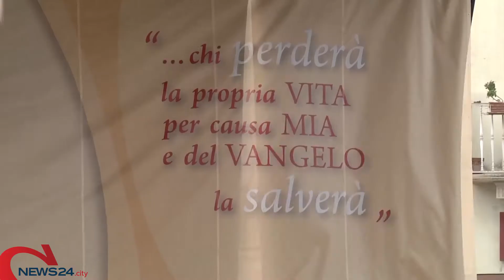ANDRIA | Mons. Giovanni Massaro è il nuovo Vescovo di Avezzano nel giorno di San Matteo Apostolo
Emozione e gioia al termine di una lunga celebrazione in Piazza Vittorio Emanuele II ad Andria